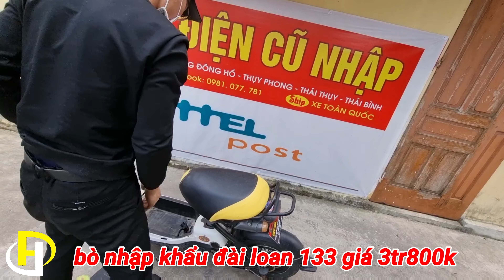chiếc cap a2 đã bán cho bạn văn , gia lâm hà nội/ XE ĐIỆN CŨ NHẬP